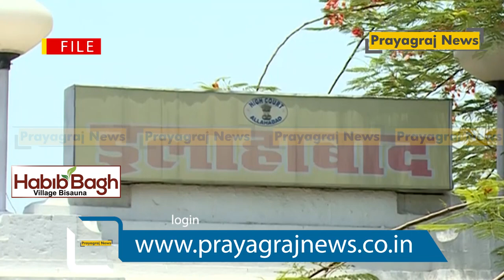निठारी कांड : कोली व पंढेर को फांसी के खिलाफ अपीलों की सुनवाई टली